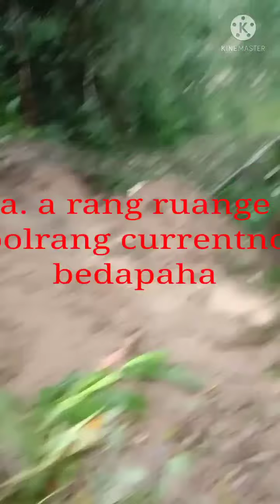(30th June 2021) skangipa mikka wai chi dalani obosta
Skang nasimang sakantikon rimchaksoa ia angni gital video na

  Mittela 💓💓🙏